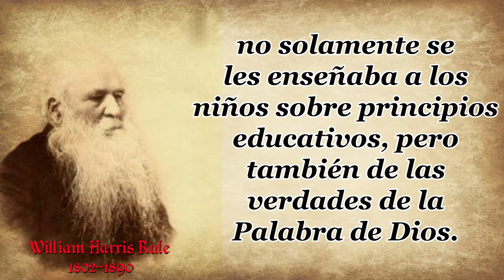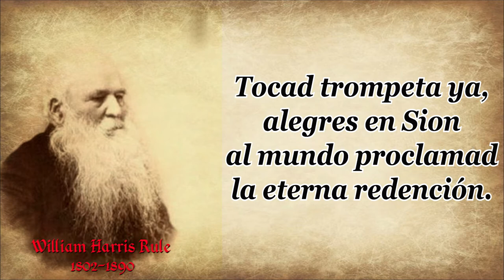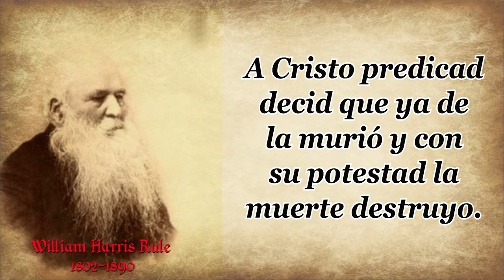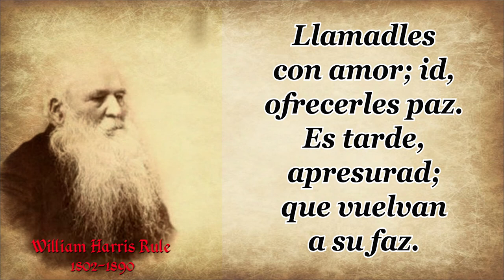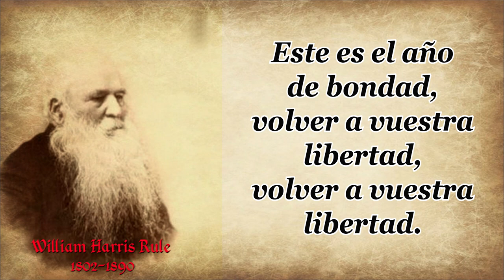56 GUILLERMO HARRIS RULE TOCAD TROMPETA YA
AUTOR:GUILLERMO HARRIS RULE
HIMNO: TOCAD TROMPETA YA

1.Tocad trompeta ya,
y con alegre son
a todo el mundo proclamad
eterna redención.
Este es el año de bondad, favor
del cielo no tenéis,
si vais a Cristo, por su amor
su gracia gozaréis».
4. Llamadlos sin cesar;
id, proclamad perdón.

volver a vuestra libertad,
Jesús el Redentor
nos fue propiciación,
y por su sangre, con dolor,
nos trajo salvación.
2. A todos publicad:
«Jesús resucitó».
Que ya de la mortalidad
los lazos quebrantó.
3. «Vosotros, que el
Decid a todos sin tardar
que busquen salvación.

Sería difícil poder rastrear el comienzo de los himnos en castellano, el cual trasciende, probablemente, hacia principios de los años 1800. Lo que sí sería posible es incluir a Guillermo (William) Harris Rule entre los pioneros.
Guillermo Rule nació en Penryn, Inglaterra, el 15 de noviembre de 1802.
 Su padre John Rule fue un cirujano-soldado para el ejército imperial.
 Era un régimen estricto y su padre no mostró mucho afecto por su hijo, lo cual era evidente para el niño.
Desde pequeño Guillermo era un niño muy inteligente y autodidacta.
 Aprendió a leer antes de los 4 años, aunque, después de eso, su educación dependió más bien de sí mismo.
 Es llamativo que alguien con tan poca educación formal haya podido fundar y sostener varias escuelas en Gibraltar.
Debido a que no se la llevaba bien con su familia y, corrido de la casa por su padre, se fue a estudiar arte cuando tenía 17 años.
Sin embargo, Guillermo se dio cuenta que no estaba hecho para el arte por lo que quiso dedicarse a la enseñanza.
 Durante ese tiempo también aprendió otros idiomas como el latín, de mano de Thomas Kitchens, Rector de Falmouth, quien también le inculcó buenos principios de educación.
También aprendió el griego.
 Guillermo fue conocido por tener una tremenda habilidad para los idiomas y se dice que pudo dominar hasta 10 idiomas diferentes en su vida.
A principios de 1826 se casó con Mary Ann Dunmill y, juntos, viajaron a Malta para iniciar obra misionera entre las iglesias evangélicas.
 Poco después la pareja llegó Gibraltar donde se radicó por muchos años, trabajando también entre las iglesias en España, donde se esforzó en la distribución de biblias.
Estando en Gibraltar un vecino pidió a Mary Ann enseñarle a su hijo a leer. Luego otros se añadieron y, más adelante, era una pequeña escuela donde Guillermo se vio obligado a involucrarse, lo cual también hizo con entusiasmo.
 La necesidad era grande y las escuelas se habían vuelto muy populares, por lo que abrieron también otras dos escuelas donde, no solamente se les enseñaba a los niños sobre principios educativos, pero también de las verdades de la Palabra de Dios.
Siendo diestro en los idiomas Guillermo inició el proyecto de la traducción del Nuevo Testamento del griego al español.
 Comenzó con los cuatro evangelios, luego los libros de Hechos a Corintios y, finalmente, desde Gálatas a Apocalipsis. Terminó su proyecto en 1880.
 También publicó un himnario titulado “Himnos para el uso de las congregaciones españolas de la iglesia cristiana” en 1848 que contenía 107 himnos.
Guillermo Harris Rule murió en Inglaterra el 25 de septiembre de 1890.
Entre los himnos escritos por Rule publicados se encuentran:
• Con los ojos de la fe
• Ved al Pastor de Israel
• Yo por Cristo defendido